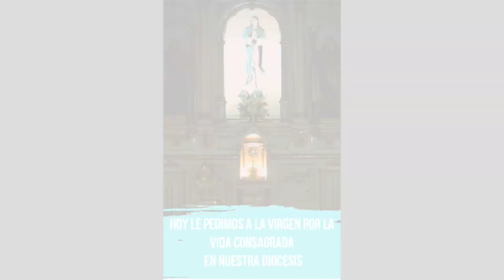Con flores a María. Día 20.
Mes de Mayo, mes de María.